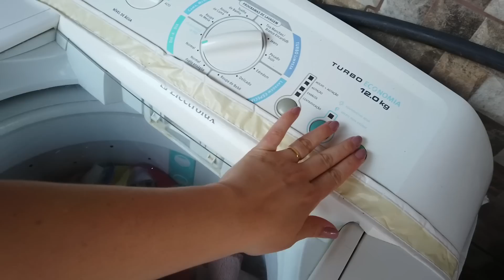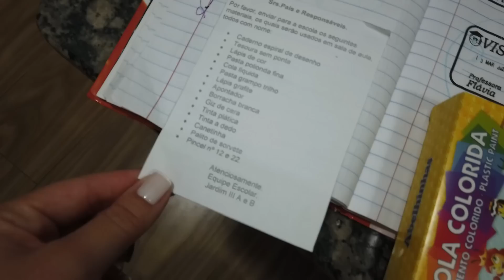ORGANIZAÇÃO DA CASA | DIA DE FAXINA | Segunda-Feira na animação! Quem é fraco numa crise...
🎬EDITOR QUE USO:
Wondershare filmora

Aqui você vai encontrar meu dia a dia morando em chácara no interior de São Paulo, sou mãe de 2 e ainda cuido da minha casinha e claro como uma mulher de Deus por aqui você vai encontrar palavras de ânimo e motivação.